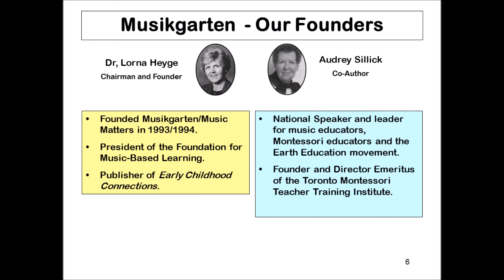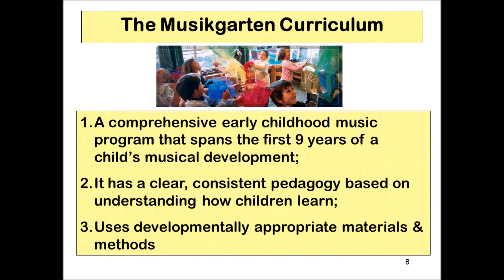Musikgarten Overview V2